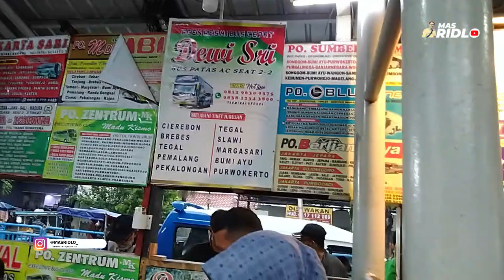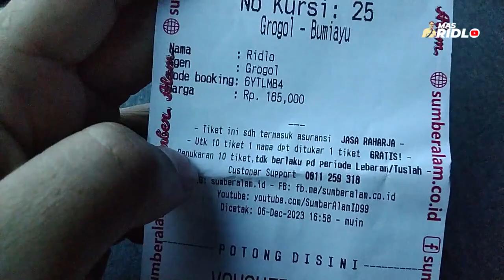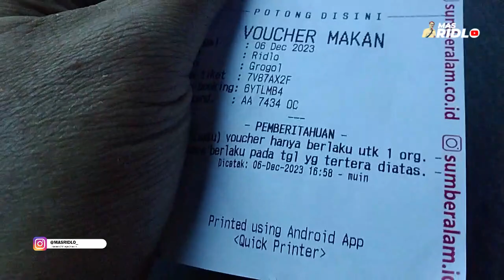Agen Bus Sumber Alam Terminal Grogol - Ngebis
Video yang kami buat hanya sekedar untuk mendokumentasikan setiap kegiatan selama kami berada di suatu tempat yang menurut saya perlu di dokumentasikan.

Jangan berharap lebih untuk mencari kesenangan atau mencari sesuatu yang bermanfaat dalam video ini karena semuanya tidak ada manfaatnya.